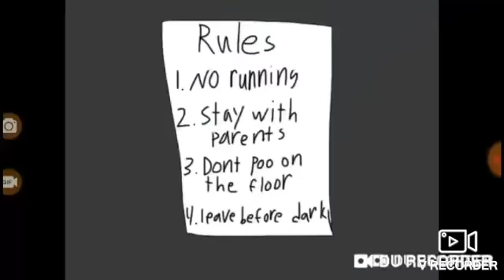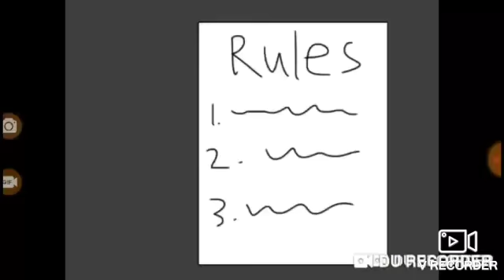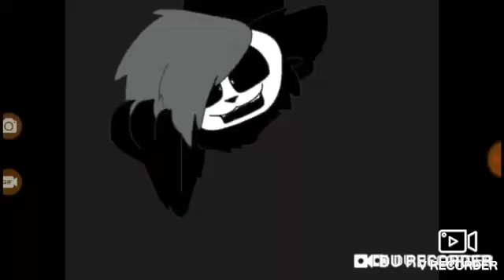we know scares you Ava g song